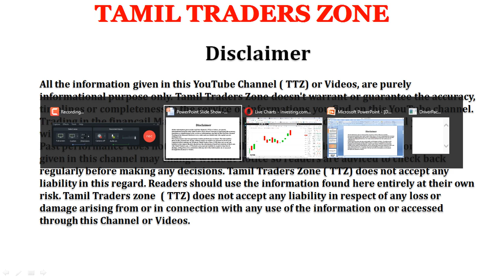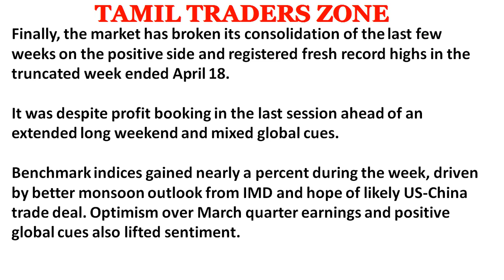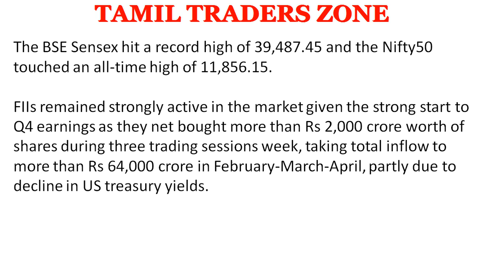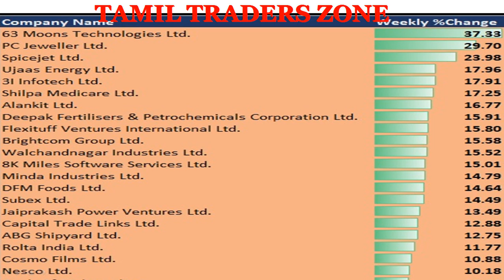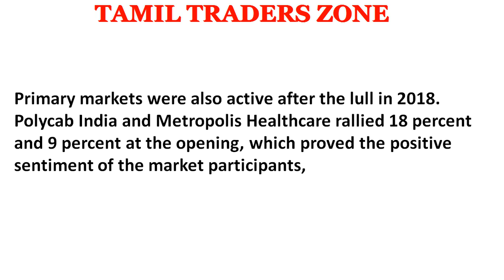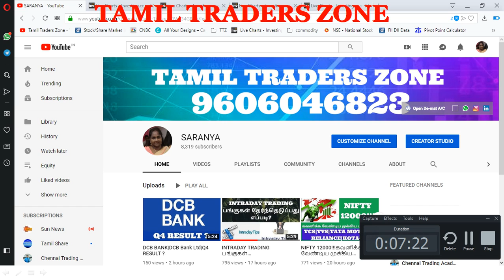ஒரு வாரத்தில் 35% மேல் லாபம் தந்த நிறுவனம்|SPICE JET|PC JEWELER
ஒரு வாரத்தில் 35% மேல் லாபம் தந்த நிறுவனம்|

SPICE JET|PC JEWELER

Finally, the market has broken its consolidation of the last few weeks on the positive side and registered fresh record highs in the truncated week ended April 18.

It was despite profit booking in the last session ahead of an extended long weekend and mixed global cues.

Benchmark indices gained nearly a percent during the week, driven by better monsoon outlook from IMD and hope of likely US-China trade deal. Optimism over March quarter earnings and positive global cues also lifted sentiment.